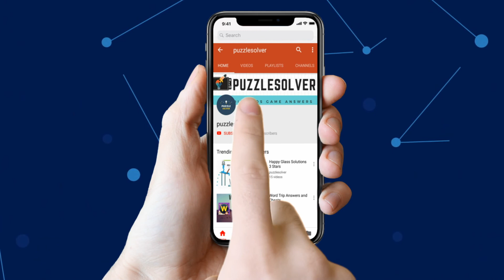Happy Glass Level 613 Walkthrough 3 Stars